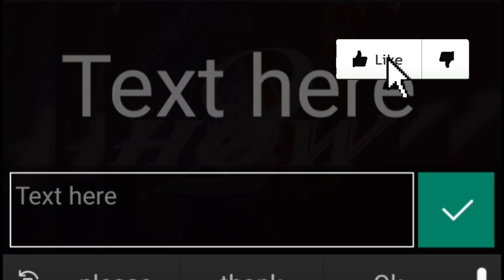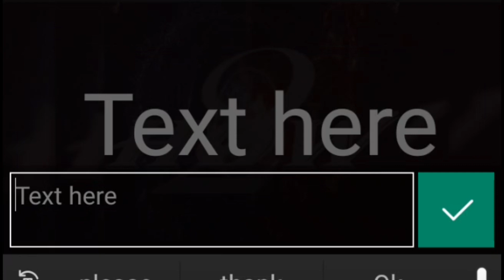How2 Make an Ambigram || Ambigram for and Audience || Asif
This is a special video. Last week I had got a comment from one of my audience. He had asked me for an ambigram tutorial with his name "Asif". So, this video is dedicated to him. Hope you'll enjoy the video and the ambigram.